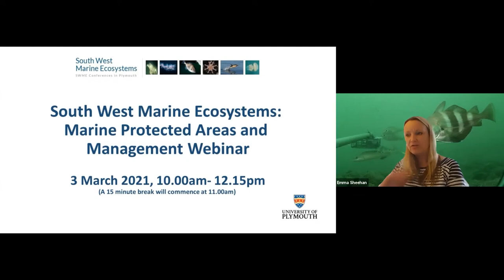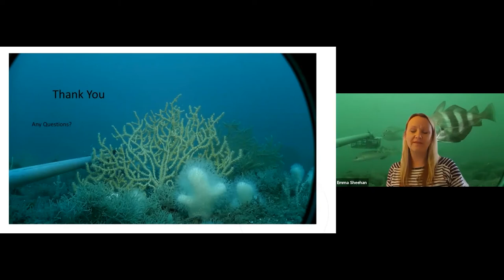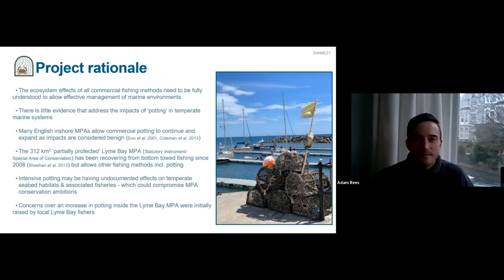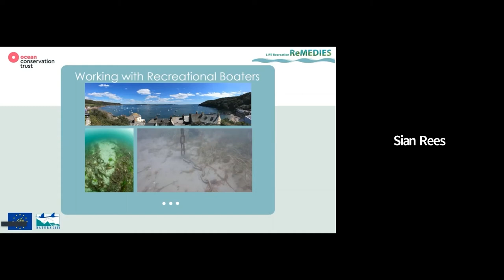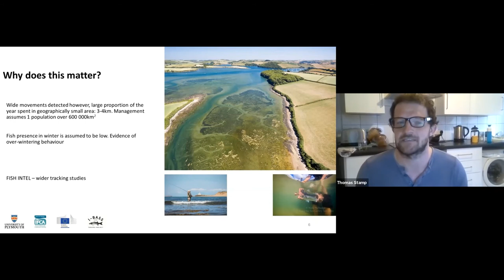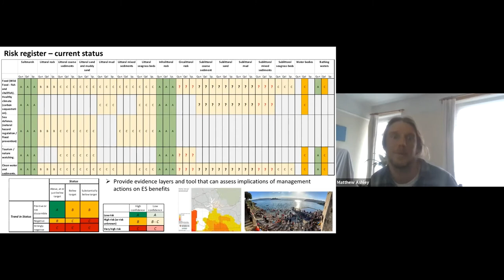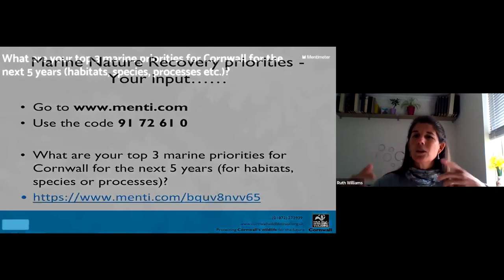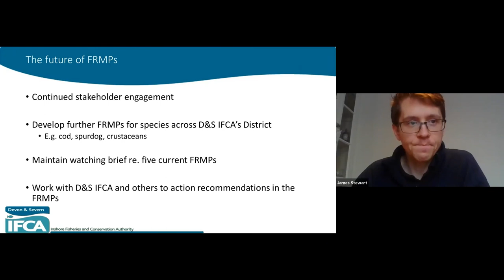SWME Marine Protected Areas and Management Webinar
South West Marine Ecosystems webinar on Marine Protected Areas and Management: Wednesday 3rd March 2021.